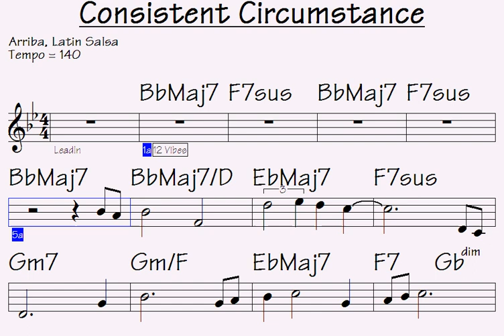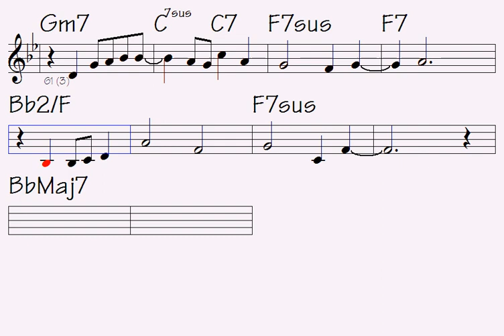Consistent Circumstance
Link to buy all data for song: Consistent Circumstance (music sheet/lick notations - double-duration mp3 audio - midi file for transposing - mp4 video to play along...)